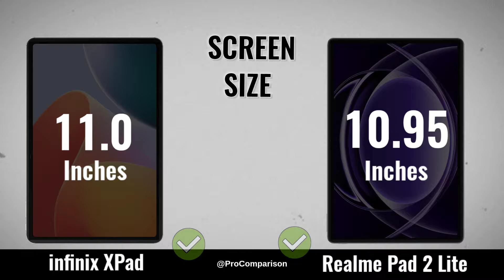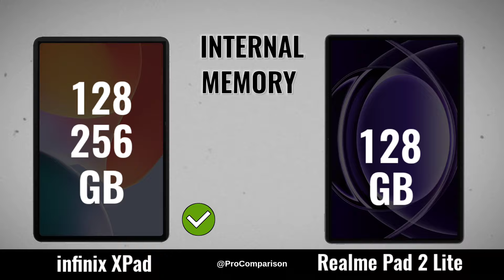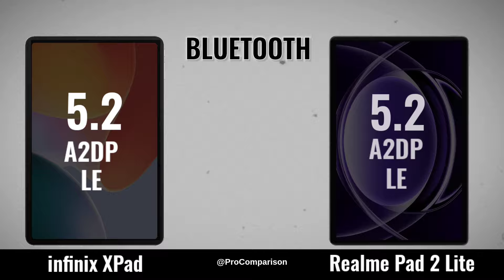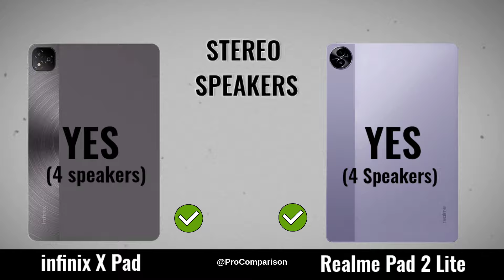Infinix X Pad vs Realme Pad 2 Lite || Comparison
Video Topics:-
infinix x pad,
infinix pad x,
realme pad 2 lite,
realme pad 2 lite vs infinix pad x,